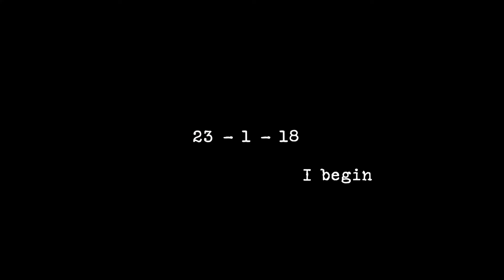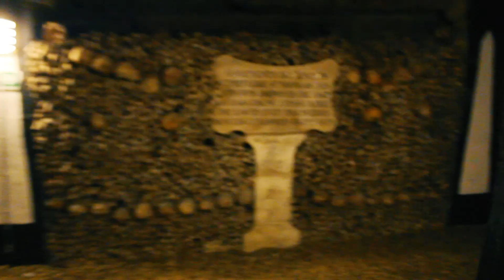EUROPE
23/1/18
Finally.

Monday; matt corby